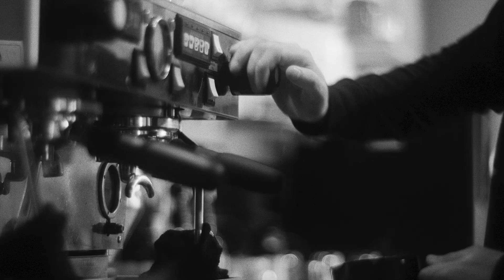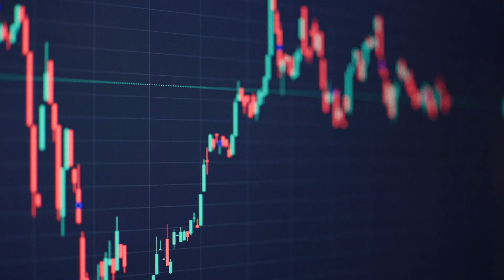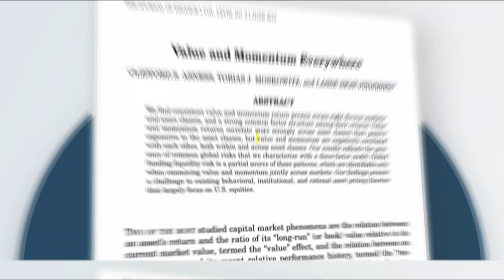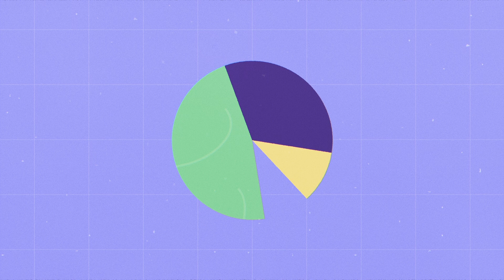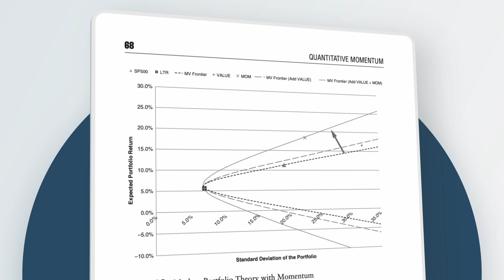Should You Combine Value and Momentum?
For more educational resources, check out the Alpha Architect blog.

Welcome to Coffee Hour with Jose. Today, we look at the benefits every investor should know about when investing in both value and momentum stocks, and how negative correlation in long/short portfolios can greatly improve investment outcomes.

0:00 - Intro/ Factors
2:04 - Value and Momentum Everywhere w/ Ryan Kirlin
4:32 - Do You Need a Passive Index?
5:48 - Outro

Sources:

Asness, Cliff, Moskowitz, Tobias & Pedersen Lasse. "Value and Momentum Everywhere." The Journal of Finance. Volume LXVIII, No.3. (June, 2013). p.929.

Gray, Wesley & Vogel, Jack. “Quantitative Momentum.” (2016). p.66-68.

Thumbnail background photos by
Hrustall & Colin Lloyd on Unsplash